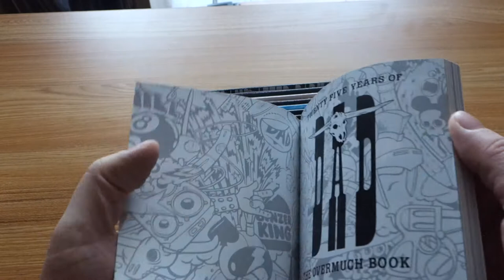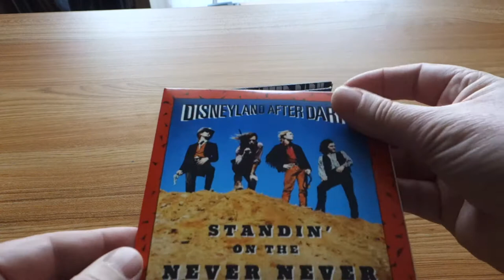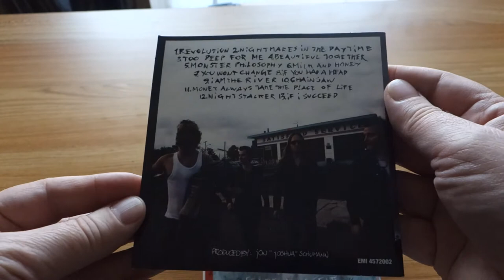D-A-D : The Overmuch Box